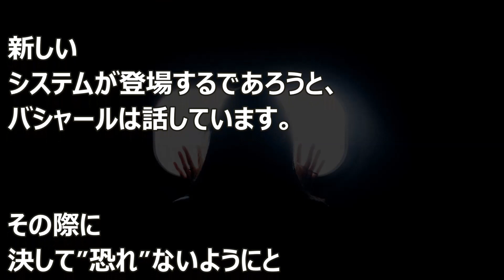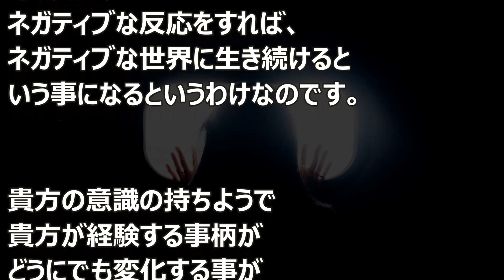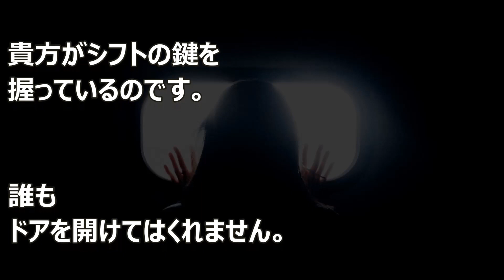バシャール：鍵